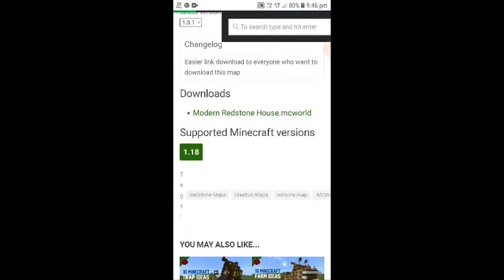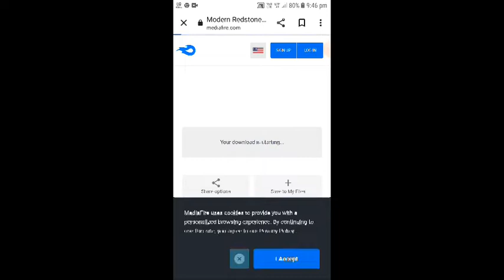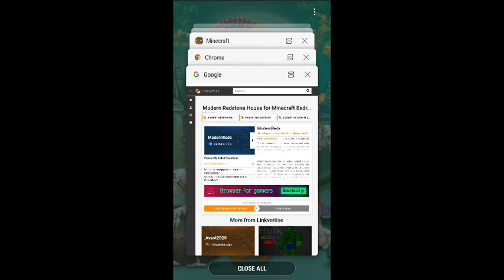redstonehouse for minecraft by badshah gamerz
video redstone house for minecraft pocket edition download FOR  ANDROID

GUYS AAJ KI VIDEO ME MAINE APKO BATAYA H KI AAP APNI MINECRAFT POCKET EDITION ME BEST REDSTONE HOUSE KAISE DOWNLOAD KR SAKTE H

SEARCH
minecraft redstone house,
redstone house,
how to download redstone house in minecraft, redstone house tutorial,
redstone house minecraft, redstone house in minecraft, unspeakable redstone house
mumbo jumbo redstone house, minecraft world, minecraft redstone world